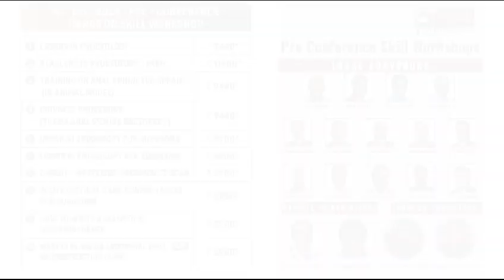Skill Workshop in ASICON 24, AGRA LASER PROCTOLOGY, MIPH,CHIVATES PROCEDURE,ANAL SPHINCTER REPAIR. ,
Preconfrence Skill Workshop first Time in ASICON 24 at AGRA on 10 December on LASER PROCTOLOGY,  MIPH,  CHIVATES PROCEDURE, ANAL SPHINCTER REPAIR. ,
As a PROCTOLOGY Workshop Cordinator and Joint Secretary ASICON 24 at Agra I Welcome u all and kindly register for these LIve Skill courses being taught by top Faculties from all over the country, with hands on skill experience, Don't miss the opportunity 🙏🙏